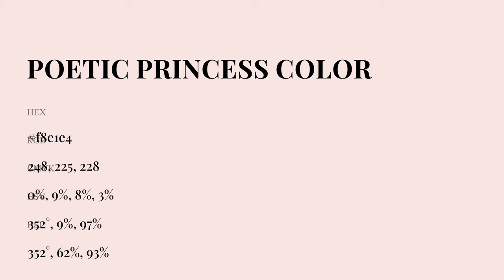Poetic Princess color f8e1e4 hex Cool Red color f8e1e4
What color is Poetic Princess ? f8e1e4 hex, Cool Red color f8e1e4

Hex f8e1e4 Color Code is also known as Poetic Princess color